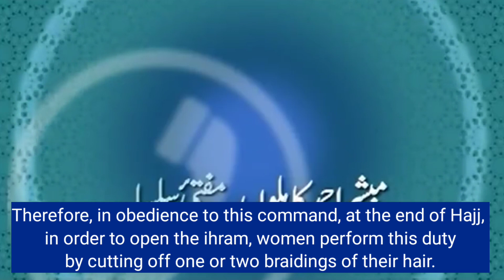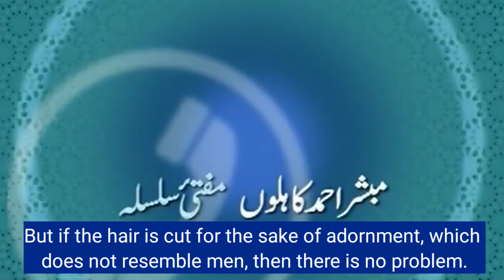Can women have haircut for the sake of beauty? (English Subtitles)